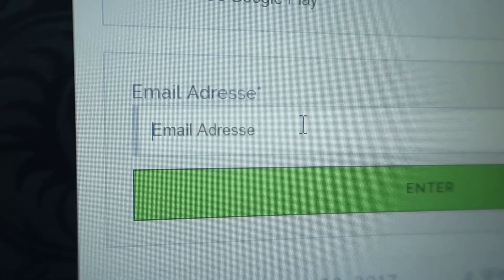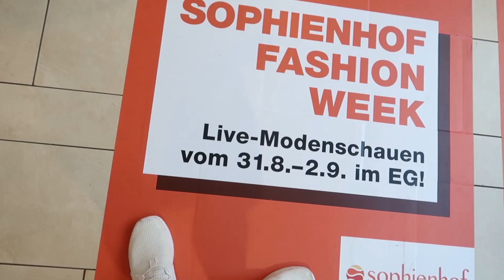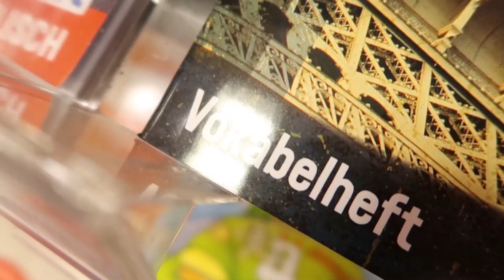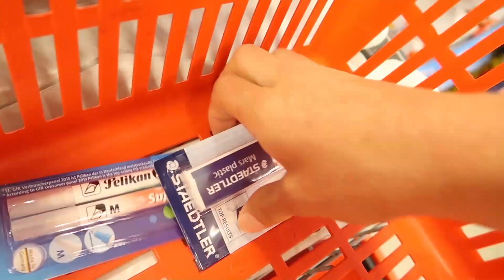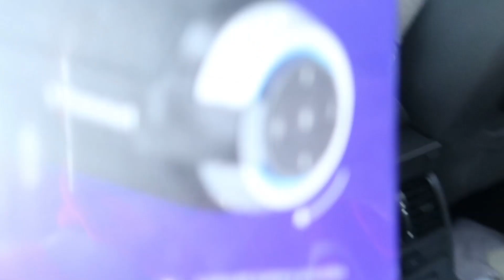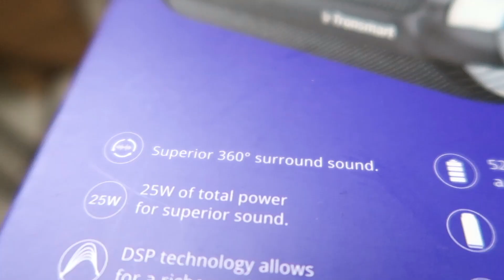Back to SCHOOL 😢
Wichtig: Ihr müsst den Link im Browser öffnen! (heißt Safari / ...)

Viel Spaß^^
»Soziale Netze:
Musical.ly: max.echtso
Snapchat 👻: echtso
Twitter 🐣: Echtso
YouTube Kanäle:
Meine Ausrüstung
► Computer:
► Kameras:
► Stative:
Amazon Basics
► Beleuchtung:
Studio Leuchten 5500K
► Videobearbeitung:
Magix Video Deluxe 2017

Wir erhalten eine kleine Provision, wenn ihr über diesen Link kauft. Dadurch wird es nicht teurer, aber ihr unterstützt uns ein bisschen. Vielen Dank :-) Music | Day One by Declan DP